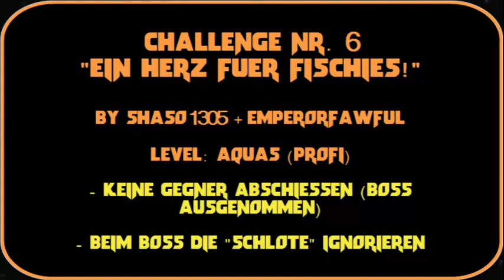Star Fox 64 / Lylat Wars Community Challenges - Part 6: Aquas (Profi) [GERMAN]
Fox beweist heute ein Herz für Fischies!

Im - nicht ganz einfachen - Aquas-Level müssen wir irgendwie versuchen uns durchzuschlagen - ohne dabei auch nur einen einzigen Gegner zu töten!

Eine Challenge, die mir gleich zwei mal (zumindest mit ähnlichem Wortlaut) gestellt wurde: von ShaSo1305 und EmperorFawful!

Vielen Dank für diese nette Challenge :)